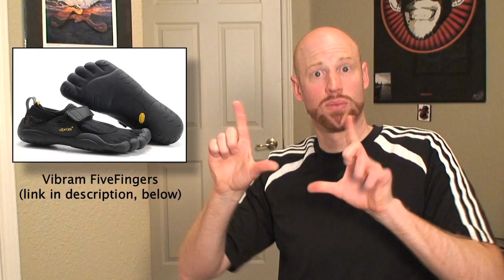Challenge: Living Shoes?!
Shoes and feet come alive in this Awti-issued challenge - are you up for it?!

                 TO MY YOUTUBE CHANNEL!

+++ Every That!Vlog episode ever made! +++